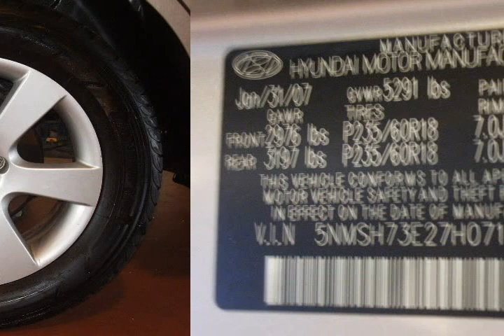2007 Hyundai Santa Fe Gold Albuquerque NM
Autos & Vehicles

Year: 2007
Make: Hyundai
Model: Santa Fe
Ext Color: Gold
Int Color:

Dealer's Name: Quality Buick GMC
Dealer's City: Albuquerque
Dealer's State: NM
Dealer's zip: 87111

Air Conditioning, Auxiliary Power Outlet, Cruise Control, Fog Lights, Keyless Entry, MP3 Player Dock, Passenger Air Bag, Roof / Luggage Rack, Side Curtain Air Bag, Steering Wheel Audio, Tilt Wheel, Tinted Glass, Traction Control, Vanity Mirrors, Wheels Alloy

Cities where people might be interested in this vehicle as well:
Albuquerque

5NMSH73E27H071499